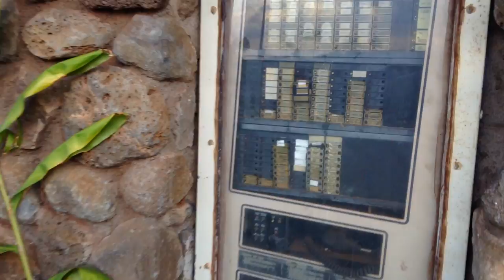Flying Over Maui (& weird sounds at OGG Airport) @ Kahului, Maui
In short, flying directly from Hilo to Kahului is a BLAST. And after the short flight, I found this whining terminal on the wall of the airport! What the heck IS this thing? Thanks!

Update: TEN THOUSAND HOURS IN PARADISE, my new book about Hawaii adventure is now out, and getting tons of 5-star reviews.